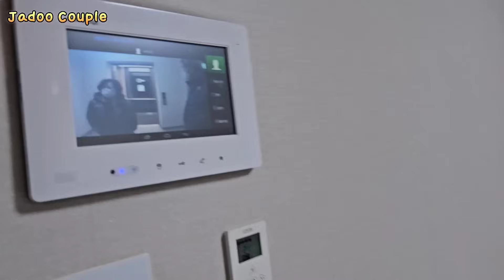한달만에 현수보는 할아버지 할머니 반응, 현수 한달 축하 파티 해요.